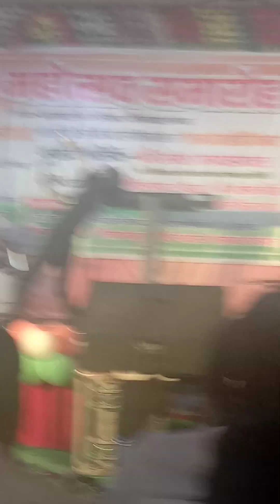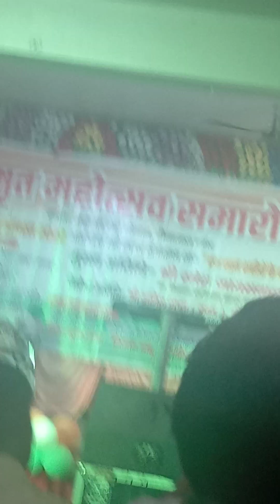Robotic Dance Performed By National Champian Child